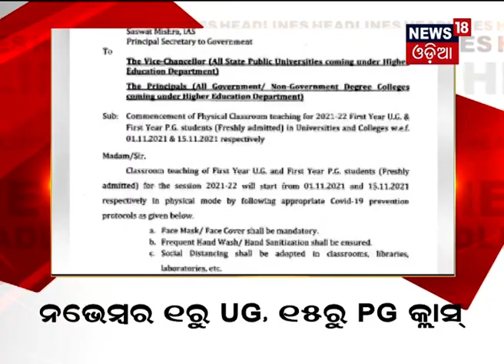News Headlines ଜିଲ୍ଲା ରିପୋର୍ଟ